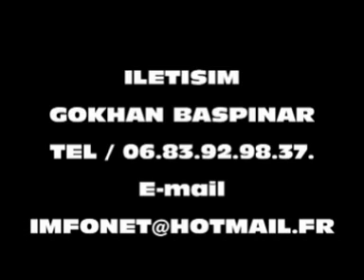YENI PHOTO DILHAN.wmv